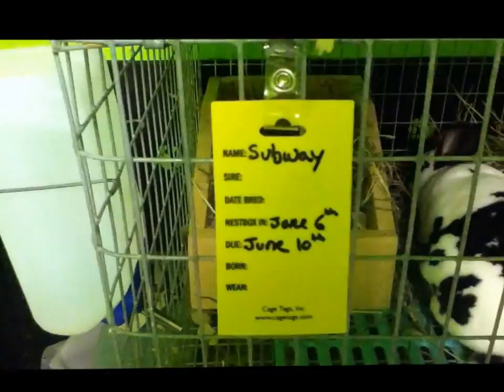Rabbit update on the mini rex babies- 6/21/14 Part 1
Subway had her babies on June 10th. She had four babies but one of her smallest ones didn't make it and the other small one is doing great and is growing faster than the other babies. so now she has three very healthy baby bunnies. I would like to thank you guys for watching my videos.